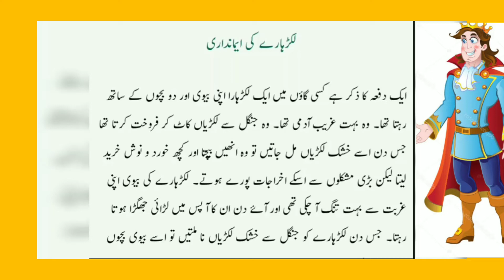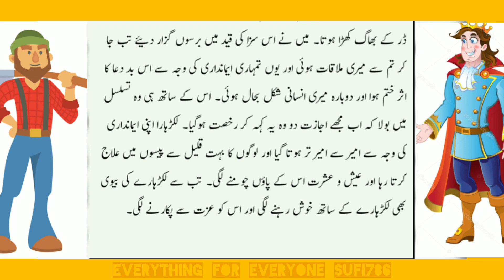Very Heart Houching Story of a Woodcutter/ Imandar Lakarhara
Dear Viewers,

Everything for everyone Sufi786 is all about real Islamic, Moral, Motivational and heart touching stories.
Everything for everyone Sufi786 is putting a little effort in striving to improve the social fabric of our society by telling the audience some moral lessons in the form of stories.  Everything for everyone Sufi786 brings stories based on real life events for it'd audience in order to spread awareness among people, so we work hard to keep our audience amuse with different moral, emotional, Islamic and Heart touching stories.

Keep watching Everything for everyone Sufi786. Your prayers are instrumental in uplifting this channel to the heights.